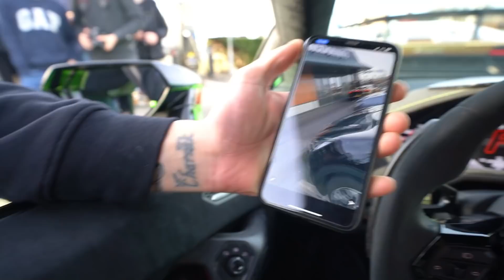DE LAMBO'S VAN YOUTUBE NEDERLAND!